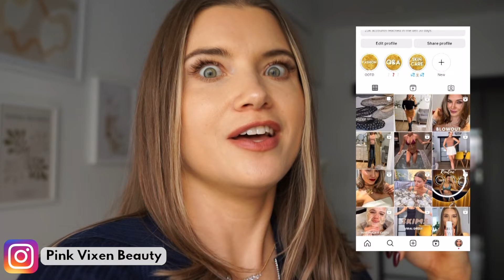MIERZYMY SKIMS & LILYSILK | CZY WARTO WYDAĆ 💸💸💸?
Kochani! Dziś pokażę Wam nowe zdobycze z moich dwóch ulubionych  marek - Skims i LilySilk! Wiem, że wiele z Was marzy o wygodnych i stylowych ubraniach, które podkreślą Waszą urodę i sprawią, że poczujecie się pewnie siebie. Let's go!💃

W FILMIE POKAZUJĘ:

Prezenty od marki @lilysilk
Kod zniżkowy: Pink20 (daje 20% rabatu)

Linki przekierowują do niemieckiej strony, możecie stamtąd bez problemu zrobić zamówienie do Polski :)